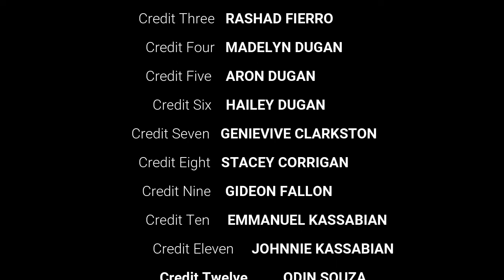Possessions: A Sims4 Machinima Ep1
This is a 2 viewpoint story following Ella Fierro and Hailey Dugan two college girls navigating life's drama on the verge of graduation caught up in whirl wind romances. Ella is the girlfriend of a mob boss' son and right now their relationship is on the rocks because of lies, deception, and secrecy. Hailey a good girl just trying to finish up her medical degree so she can care for her ailing mother just might find love in the classroom.